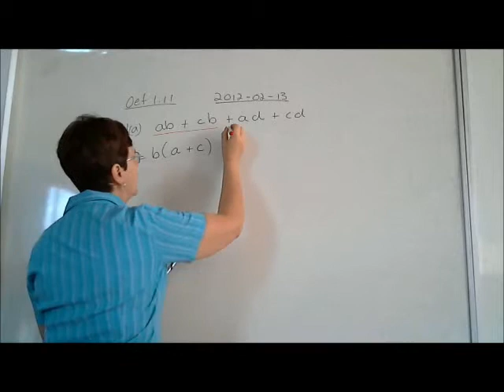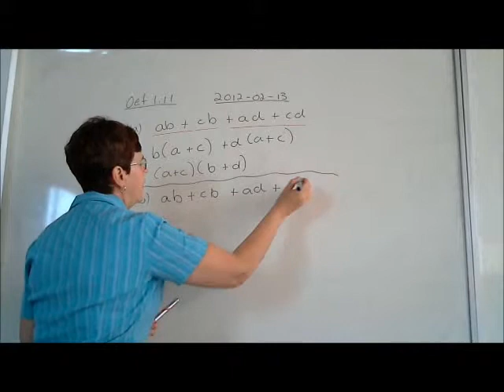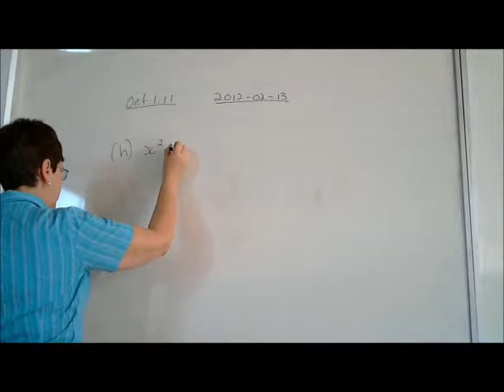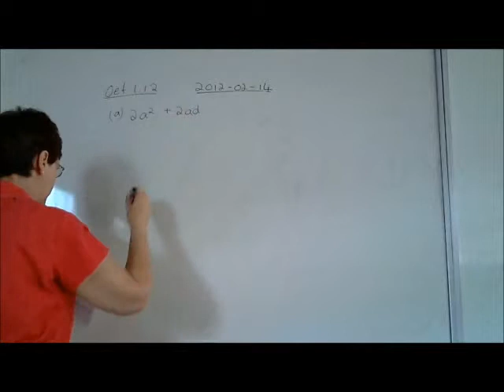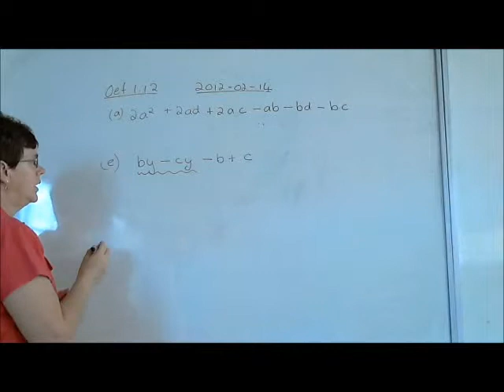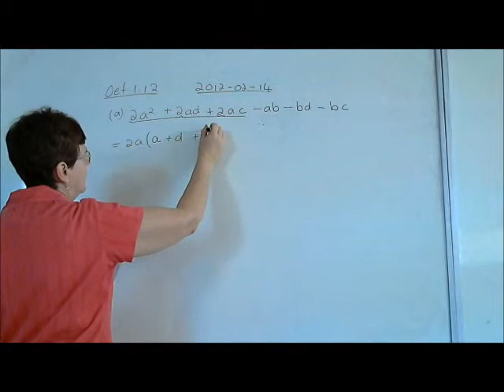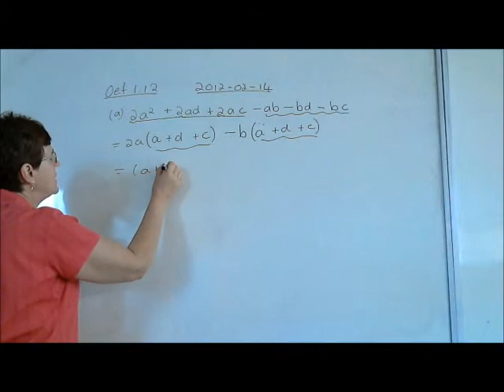Algebra video 08 Oef 1 11 & 1 12 Faktorisering deur groepering van terme